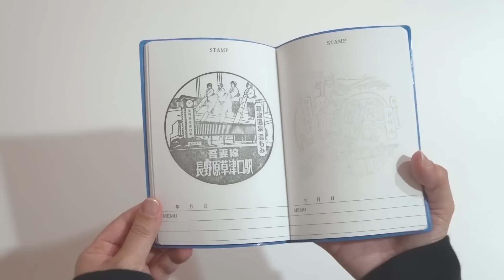一泊旅行のカバンの中身｜旅行のパッキング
久しぶりに一泊二日の旅行に行ってきました！
旅行リュックの中身を撮ったのでよかったら観て下さい☺️

‹目次›
00:00　オープニング
00:22　リュック紹介(PORTER)
00:35　衣服系
00:42　スキンケアと化粧品ポーチ
03:21　ガジェットポーチ
03:42　その他もろもろポーチ
04:25　折り畳み傘
04:50　パッキング！
06:43　小さめ斜めバッグの中身